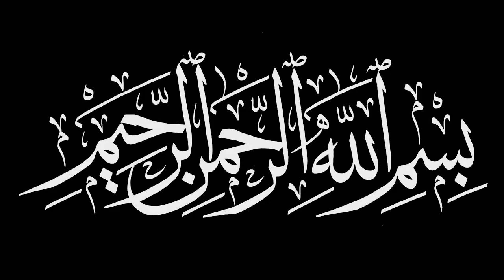Zol qada ka pahla ashray ka wazifa/wazifa for any hajat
Assalam o Alaikum Zol qada ka pahla ashray ka wazifa/wazifa for any hajat
NAZREEN.